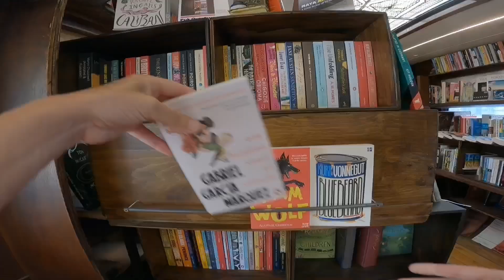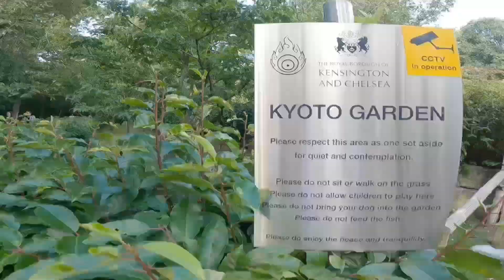VLOG LONDRES | NO SOLO LLUEVE EN ESTA CIUDAD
Increíble solazo y calor nos hizo este día en Londres, así que lo aprovechamos caminando y visitando parques.